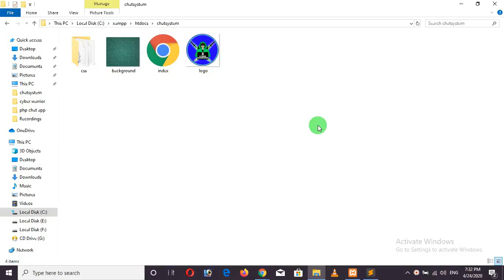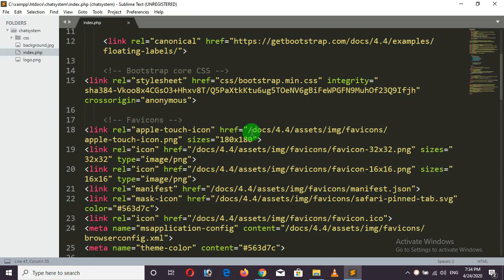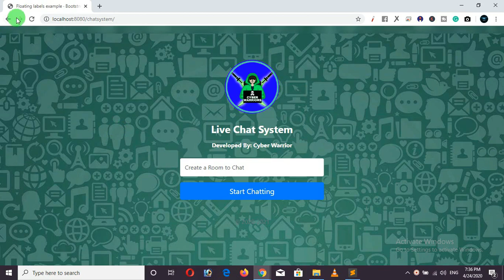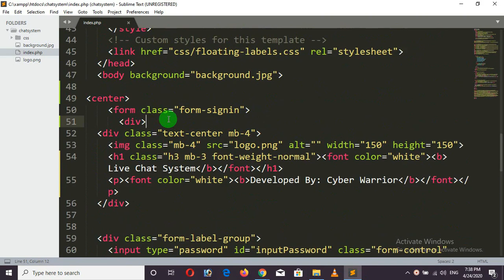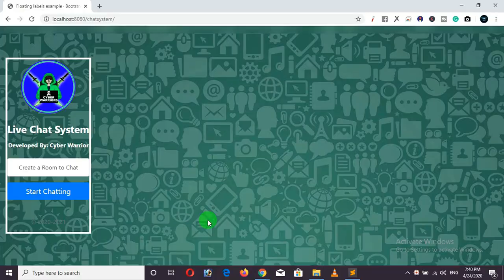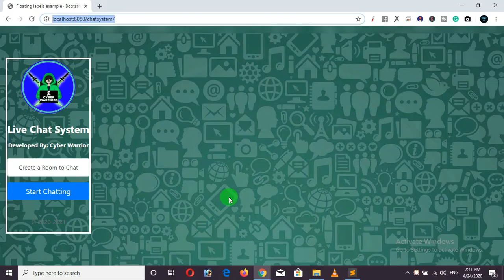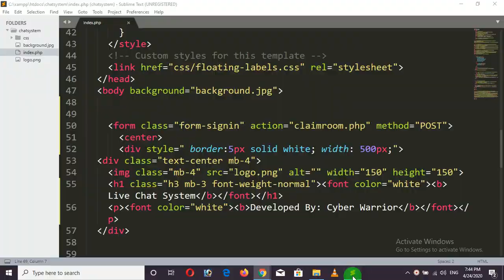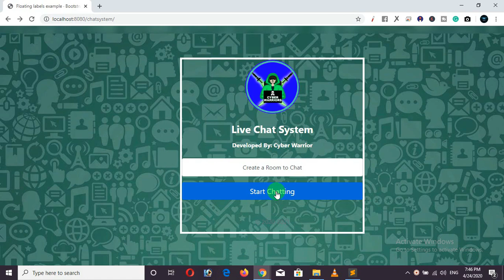How to create a live chat application using PHP III, realtime chat system using PHP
In this video, I will teach you how you can create a Live chat application using HTML PHP JavaScript Bootstrap and Jquery.